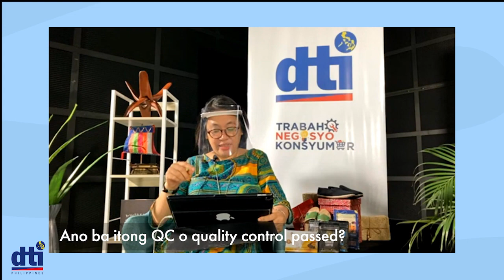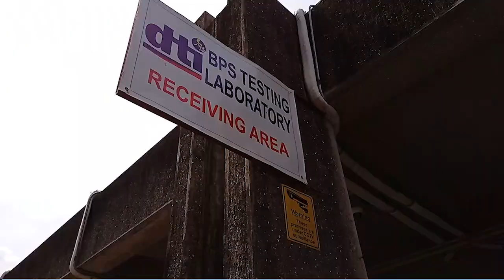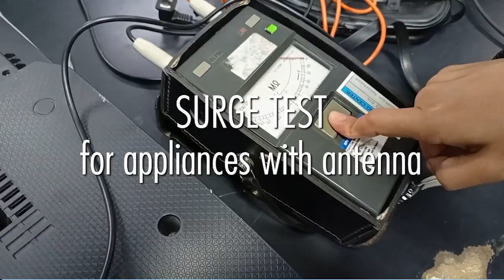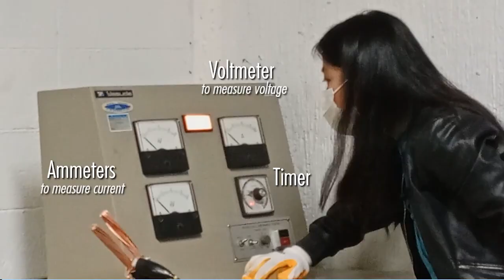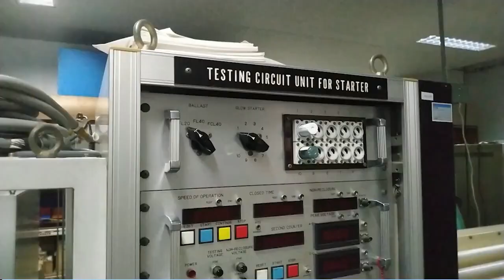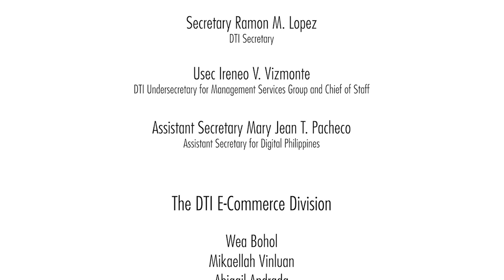Trade Tayo (Episode 11)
It's another Thank God It's Friday (TGIF) indeed!

Featuring host Asec. Jean Pacheco and our home-grown “Ka-Trade” vloggers from different Regional Offices, this show will answer your most pressing questions relating to trade, industry, businesses and consumers.

For more information on DTI - Bureau of Philippine Standards, please visit our

Our Complaint Channels:
EMAIL DTI at

DTI Call Center at
Hotline number 1-DTI (384)

For the latest issuances and updates on COVID-19, please visit: Officialgazette.gov.ph OR dti.gov.ph